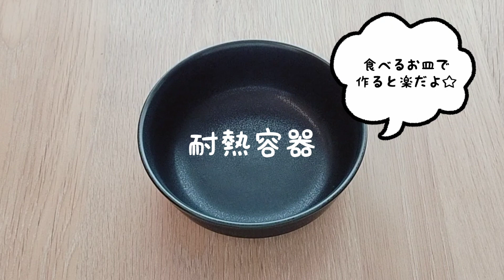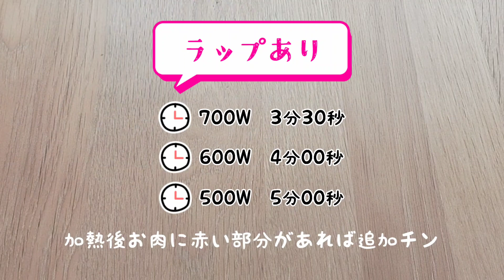【レンジでつくれる！】身体の芯から温まる簡単キムチ鍋☆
今日の材料＆調味料
【材料】（１人分）
豚肉　　　　　80g
キムチ　　　　80g
お好みの具材　適量
【調味料】
片栗粉　　　　小さじ1/2
顆粒だし　　　小さじ1/2
水　　　　　　50cc
【作り方】
①豚肉と調味料を耐熱容器に入れ混ぜます。
②その他の材料を入れます。
③ラップをして600W 4分チン。
～できあがり～
この動画ではレンジで作れるお夕飯のおかずをご紹介しています。
皆さんのお夕飯づくりが少しでも楽になったら嬉しいです…！

レンチン / microwave oven
晩御飯 / dinner
料理 / cooking
Japanese cooking recipe with microwave oven
traditional Japanese foods, Washoku